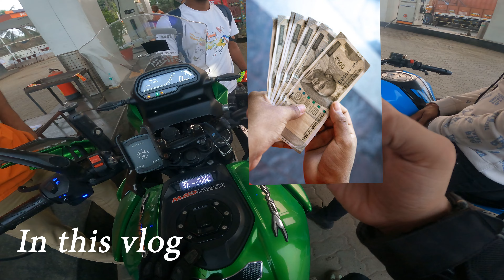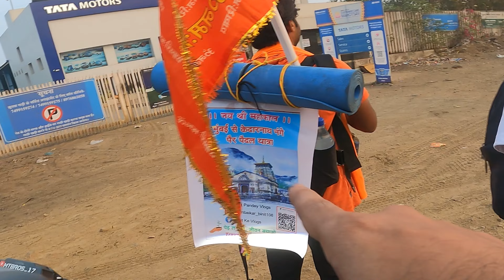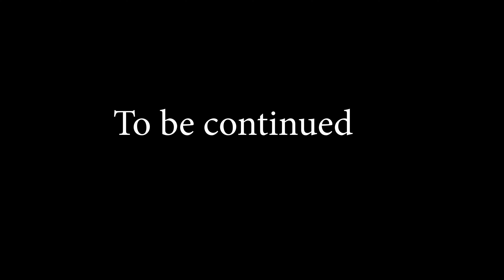Experiencing the Magic of Mahakal Jyotirling: Mumbai to Ujjain Road Trip Adventure | Part 1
700 KM non stop ride 24hr continue bike ride
exhausted bike ride travel explore

Sharing my experience of bike ride from Mumbai to Ujjain Part 1. Amazing bike trip from Mumbai to Ujjain

Somnath, Gujarat. ...
Mahakaleshwar, Madhya Pradesh. ...
Omkareshwar, Madhya Pradesh. ...
Kedarnath, Uttarakhand. ...
Bhimashankar, Maharashtra. ...
Viswanath, Varanasi, Uttar Pradesh. ...
Trimbakeshwar, Maharashtra. ...
Vaidyanath, Jharkhand

Greetings,
Welcome to our YouTube family The 48 Rider
On this channel you will find travelling, motovlog, motovlogging set up, accessories for Dominar 400 and biking related videos
 I like to travel, explore and motovlog. I travel on holidays.
I hope you like my hard work.
This Bike is not a stock Dominar400 this bike is Most Modified Dominar400 in  Mumbai

Credit him if you want to use the beat
BEATS PROVIDER | BP Animations | BP Vlogs